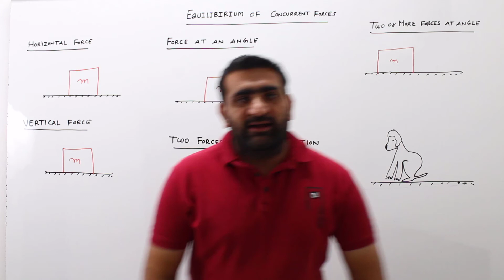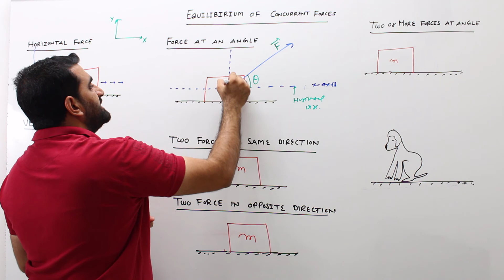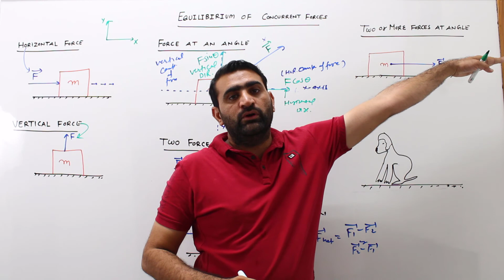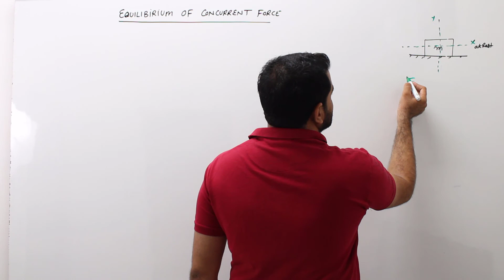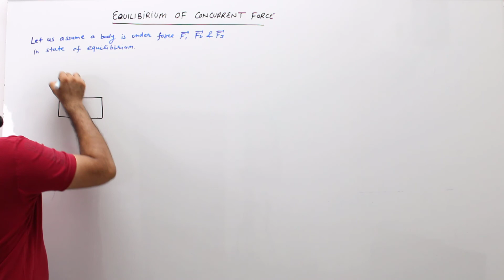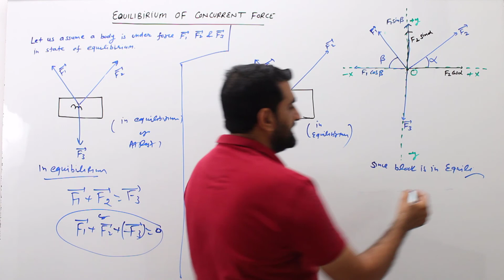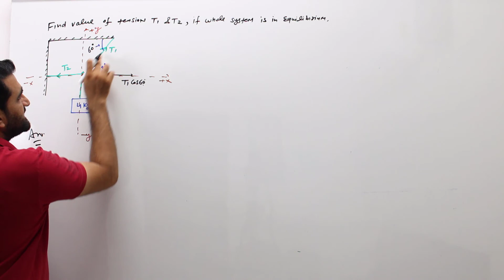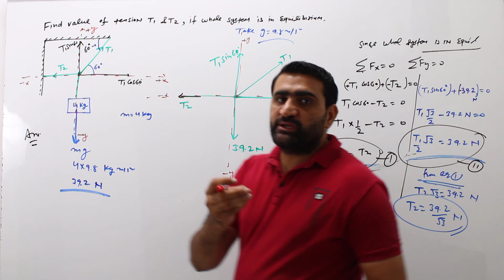LEC-6 CH-5 EQUILIBIRIUM OF CONCURRENT FORCES LAWS OF MOTION GRAVITY CLASSES HISAR MALIK SIR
A very basic concept when dealing with forces is the idea of equilibrium or balance. In general, an object can be acted on by several forces at the same time. A force is a vector quantity which means that it has both a magnitude (size) and a direction associated with it. If the size and direction of the forces acting on an object are exactly balanced, then there is no net force acting on the object and the object is said to be in equilibrium.
When all the forces that act upon an object are balanced, then the object is said to be in a state of equilibrium. The forces are considered to be balanced if the rightward forces are balanced by the leftward forces and the upward forces are balanced by the downward forces.
There are two conditions that must be met for an object to be in equilibrium.
The first condition is that the net force on the object must be zero for the object to be in equilibrium.
If net force is zero, then net force along any direction is zero.